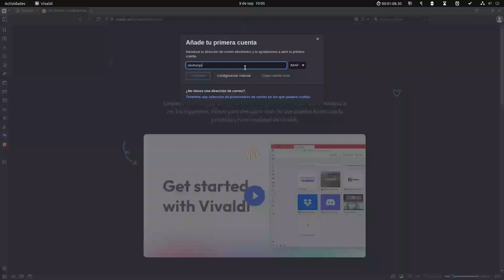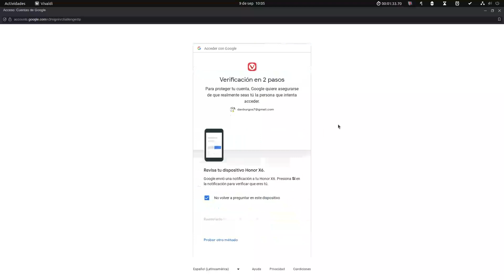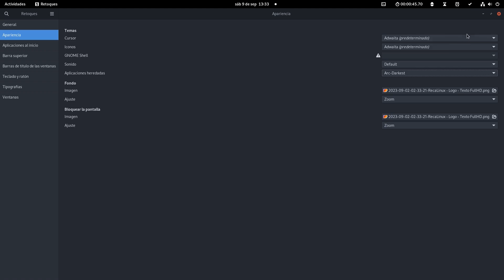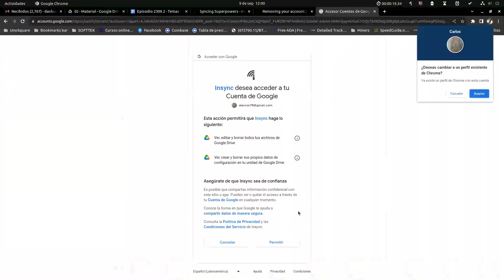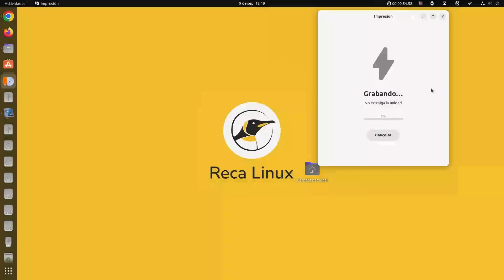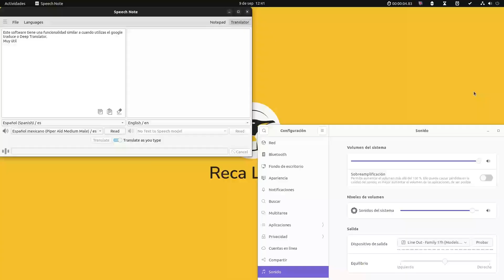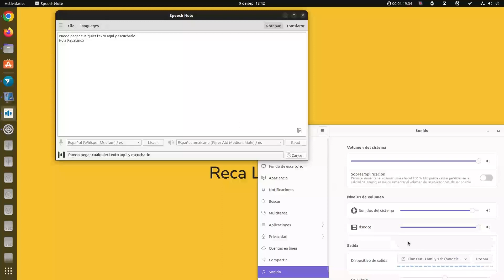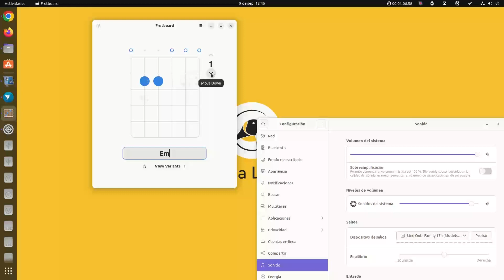2309.2: Vivaldi 6.2, Temas oscuros Ubuntu, Insync con Google Drive| Noticias Linux y Código Abierto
La última versión de Vivaldi 6.2 renderiza las ventanas del navegador a través de portales React. Brindale un toque especial a tu escritorio de Ubuntu con los temas oscuros más elegantes y funcionales. Insync es una aplicación que hace que Google Drive funcione a la perfección en tu sistema. Impression es una herramienta que te facilitará la vida al crear unidades de arranque. Speech Note es una aplicación impulsada por inteligencia artificial que puede cambiar la forma en que tomas notas, lees y traduces. Con Fretboard puedes marcar tus acordes de guitarra favoritos y tenerlos al alcance de tu mano cuando los necesites. Vive un viaje nostálgico al mundo de los juegos arcade con un toque renovado en GI Joe: Wrath of Cobra. Qomp2 se inspira en el clásico Pong donde dos palas luchan por una pelota que rebota.

DETALLES

VIVALDI 6.2
También podrás abrir nuevas ventanas un 37% más rápido que en la versión anterior y dar prioridad al orden del menú desplegable.

TEMAS UBUNTU
No solo le darás un aspecto nuevo y sofisticado a tu escritorio, sino que también harás que esas largas noches de trabajo o diversión sean mucho más agradables a la vista. Puedes adaptarlos a tu estilo, trabajar de manera más eficiente y disfrutar de una estética visualmente agradable.

INSYNC
Esta herramientas es ideal si gestionas varias cuentas Google porque te permite sincronizar múltiples cuentas de manera sencilla. También te brinda la capacidad de poder elegir qué carpetas y archivos quieres sincronizar.

IMPRESSION
Es una nueva aplicación GTK4 libadwaita escrita en Rust para crear USB de arranque, cuenta con una interfaz de usuario súper intuitiva. Es rápida, eficiente y te brinda información con un porcentaje de lectura junto a una barra de carga para que sepas cuándo estará listo.

SPEECH NOTE
Esta herramienta es capaz de transcribir tu discurso a texto en varios idiomas, facilitando la comunicación en situaciones multilingües, gracias a la inteligencia artificial que utiliza. Es ideal para crear audiolibros o simplemente escuchar tus notas en voz alta.

FRETBOARD
Con esta aplicación puedes marcar tus acordes favoritos y tenerlos al alcance de tu mano cuando los necesites. Si alguna vez te has enfrentado a posiciones de acordes complicadas, el diagrama de acordes te será de gran ayuda para practicar y mejorar.

G.I. JOE: WRATH OF COBRA
Podrás sumergirte en el emocionante universo del soldado GI Joe, con personajes icónicos y listos para enfrentarse a los malvados planes del villano Comandante Cobra. Cada ubicación te ofrece una serie de desafíos únicos.

QOMP2
Este título se inspira en el clásico Pong, donde dos palas luchan por una pelota que rebota.
Plantea un escenario en el que esa pelota decide liberarse, dando lugar a una emocionante aventura a través de laberintos llenos de desafíos y obstáculos.

Capítulos

00:00 Inicio
00:12 Vivaldi 6.2
01:44 Temas Ubuntu
03:04 Insync
04:21 Impression
05:17 Speech Note
06:28 Fretboard
07:57 G.I. Joe: Wrath of Cobra
09:35 qomp2